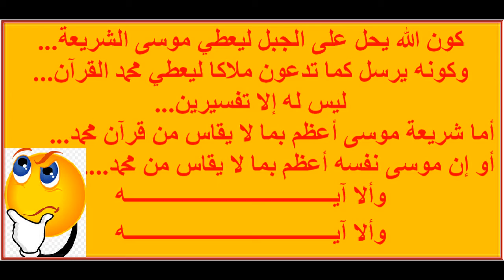مقارنة بين شريعة موسى وقرآن محمد - حلقة رقم 10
الكائن الذي ظهر لمحمد في الغار لم يُعرفه بنفسه وأرعبه وضغط عليه وكاد يقتله وتركه يجري لبيته يصرخ من الفزع "دثروني" "دثروني"، دون أن يتكرم عليه ويهدئ روعه ويقول له مثلا "إن (الله) اصطفاك نبيا"... أو "أنا جبريل وأبشرك بخبر عظيم".. بعد كل هذا وتقولوا أن من ظهر لمحمد هو جبريل؟؟؟ وماذا كان سيفعل الشيطان لو ظهر أكثر مما فعله هذا الكائن معه... للأسف.. ماشيين في حارة سد